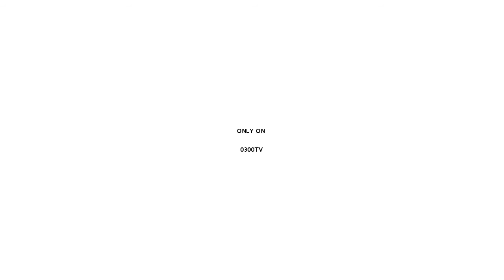Pier Vittorio Aureli Interview / DOGMA / Trailer